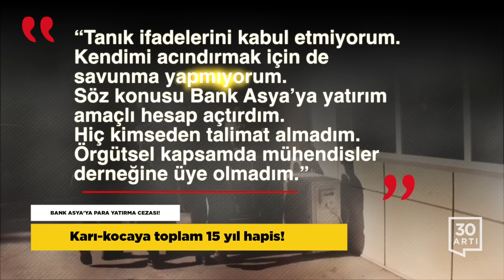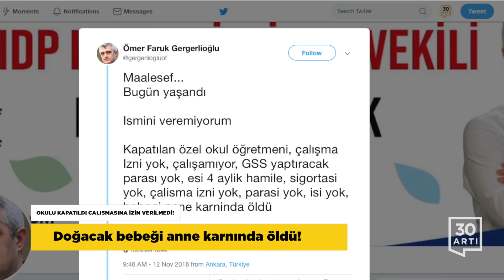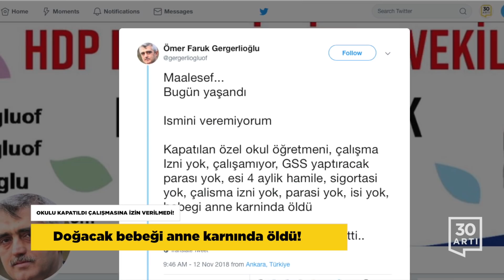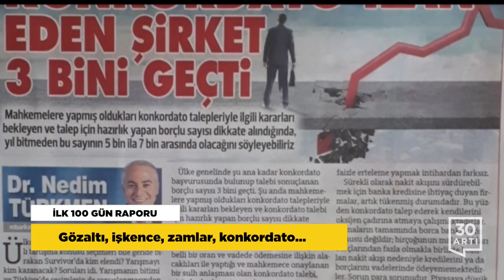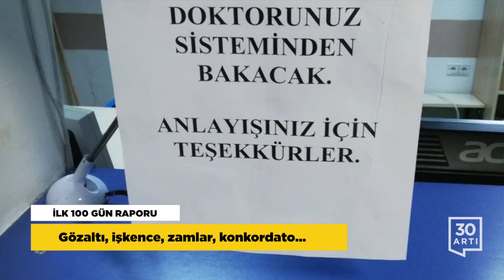İlk 100 gün raporu…Bank Asya hesabına hapis…Van’da yargısız infaz…Bir bebek daha anne karnında öldü…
BANK ASYA’YA PARA YATIRMA CEZASI!
Karı-kocaya toplam 15 yıl hapis!

Eskişehir’de Gülen cemaati soruşturması kapsamında haklarında dava açılan Mahmut Selim Alptekin 8 yıl 9 ay, eşi Rabia Alptekin de 6 yıl 3 ay hapis cezasına çarptırıldı. Eskişehir 2’nci Ağır Ceza Mahkemesi’nde ‘silahlı terör örgütü üyesi olmak’ suçundan tutuklu yargılanan Mahmut Selim Alptekin ile tutuksuz olan eşi Rabia Alptekin karar için mahkeme heyetinin karşısına çıktı. 7 aydır cezaevinde bulunduğunu belirten Mahmut Selim Alptekin, suçsuz olduğunu ifade etti ve “Tanık ifadelerini kabul etmiyorum. Kendimi acındırmak için de savunma yapmıyorum. Söz konusu Bank Asya’ya yatırım amaçlı hesap açtırdım. Hiç kimseden talimat almadım. Örgütsel kapsamda mühendisler derneğine üye olmadım” dedi. Rabia Alptekin de suçlamaları kabul etmeyerek beraatini istedi. Ancak Eskişehir 2’nci Ağır Ceza mahkemesi heyeti, Mahmut Selim Alptekin’i 8 yıl 9 ay, eşi Rabia Alptekin’i de 6 yıl 3 ay hapis cezasına çarptırdı.

OKULU KAPATILDI ÇALIŞMASINA İZİN VERİLMEDİ!
Doğacak bebeği anne karnında öldü!

15 Temmuz sonrası OHAL uygulamaları ile hayatı karartılan yüz binlerce insana her geçen gün yenileri ekleniyor. Olayın Diyarbakır’da yaşandığını söyleyen Gergerlioğlu, “Maalesef… Bugün yaşandı. İsmini veremiyorum. Kapatılan özel okul öğretmeni, çalışma İzni yok, çalışamıyor. Genel Sağlık Sigortası yaptıracak parası yok, eşi 4 aylık hamile; sigortası yok, çalışma izni yok, parası yok, işi yok, bebeği anne karnında öldü. Yani parasızlıktan bir can daha gitti..” sözlerini kullandı.

BASKINDAN SONRA EVLERİ YAKILDI!
‘Devlet yargısız infaz yapmasın’

Van’ın Erciş ilçesine bağlı Çobandüzü Mahallesi’ne düzenlenen operasyon skandallara sahne oldu. Onlarca zırhlı araçla kuşatılan mahalledeki bazı evlerde aramalar yapan polis özel timleri Polat Ailesi’nin evinin önünde ‘3 dakika içinde evi boşaltın’ anonsu yaptı ve aile fertlerinden hemen dışarı çıkmalarını istedi. Ne olduğuna anlam veremeden dışarı çıkarmaları sonrası ise ailenin evinin içerisine gaz bombaları atıldı. Atılan gaz bombaları nedeniyle evin içerisinde yangın çıktı. Aile, eşyalarının ancak bir kısmını alevlerin arasından kurtarmayı başardı ancak bir hafta sonra düğünü olacak olan genç kızlarının çeyizi yanarak kül oldu. Evde yangına sebep olan gaz bombalarının bir zırhlı araçtan atıldığını belirten köy sakinleri, özel timlerin daha sonra eve girerek bu gaz kapsüllerini alıp, çıktığını anlattı. Olayla ilgili suç duyurusunda bulunacaklarını söyleyen aile, daha önce de köyde çok sayıda yargısız infaz gerçekleşririldiğini ancak yetkililerin duyarsız kaldıklarını belirtti.

İLK 100 GÜN RAPORU
Gözaltı, işkence, zamlar, konkordato...

Başkanlık sisteminin 3 Ağustos’ta açıklanan ilk 100 günlük eylem planı 10 Kasım’da sona ererken, CHP Eskişehir Milletvekili Utku Çakırözer, hazırladığı raporla, bu süreçte Türkiye’de yaşanan ekonomik krizin daha da derinleştiğini gözler önüne serdi. 16 yıllık AKP iktidarının devamı olan tek adam rejiminin açıkladığı 100 günlük eylem planında yüzlerce hedef konulduğunu, binlerce proje sözünün verildiğini hatırlatan Çakırözer, Türkiye’nin 100 günde geldiği duruma bakıldığında 16 yıllık beceriksizliğin sonucu ekonomik krizin daha da derinleştiğine ve projeler için kaynak dahi bulunamadığına dikkat çekti. Çakırözer, “Bu 100 günün emekçinin, emeklinin, çiftçinin, esnafın, işsizin, kadınların, öğrencilerin ve hak, hukuk, adalet bekleyen milyonların yüzünü güldürmediği açık” diye konuştu. Raporda, konkordato ve işssizliğin rekor kırması, iş cinayetlerinin artması, bilim insanlarının yurda dönüş seferberliğinin başlatılmasına karşın yurtdışına kaçışın artarak devam etmesi ve ekonomik krizin ameliyatları vurması da ayrıntılarıyla anlatılıyor.

STAN LEE HAYATINI KAYBETTİ
Spider Man, Hulk ve Iron Man gibi karakterlere hayat vermişti

Spider Man, Fantastik Dörtlü, X-Men, Daredevil, Hulk ve Iron Man gibi karakterlere hayat veren Amerikalı çizgi roman yazar Stan Lee hayatını kaybetti. 1922’de New York’da doğan dünyaca ünlü yazar okulu bıraktıktan sonra çizgi roman şirketi Timely’de çalışmaya başlamıştı. İlk hikâyesi 1942 yılında Kaptan Amerika hakkında olan Stan Lee, farklı isimler altında yazılar yazdığı dönemde çalıştığı şirket de ismini Marvel Comics olarak değiştirdi. Fantastik Dörtlü‘yü 1961 yılında çizen ünlü yazar ardından Hulk ve Örümcek adam’ı yayınladı. Büyük beğeni toplayan karakterler Stan Lee’yi zirveye taşıdı.